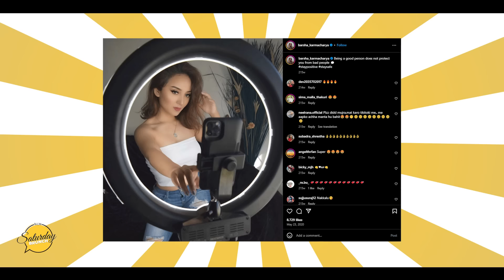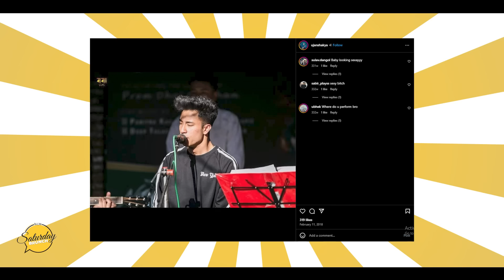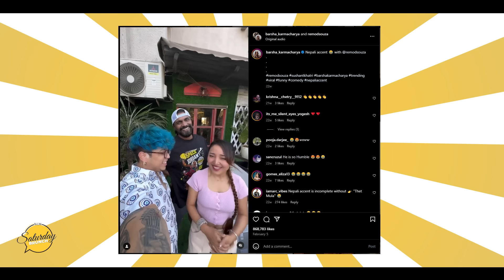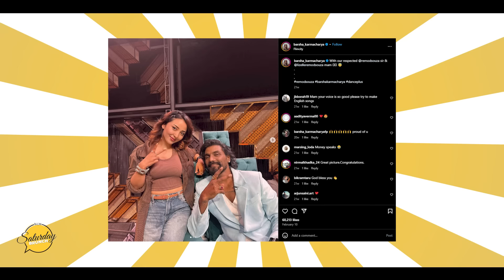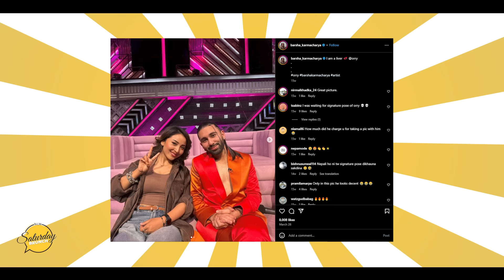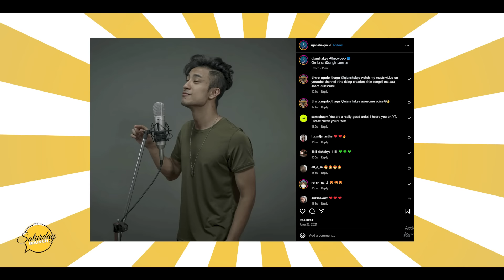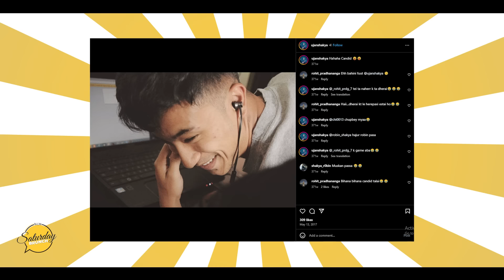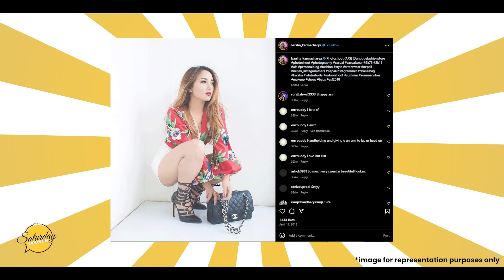Asmi Shrestha, Barsha Karmacharya, Ujan Shakya | Khukri Rum Presents WOW Saturday Brunch E22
Barsha Karmacharya and Ujan Shakya, rising musical talents redefining what Newari music can be talk life, friendships, relationships, their journeys, careers and what the future holds for them; all on the latest episode of Khukri Rum presents WOW Saturday Brunch with Asmi Shrestha.

A Media9 Production
Host: Asmi Shrestha
Guests: Barsha Karmacharya, Ujan Shakya
Hospitality Partner: Hotel Barahi Kathmandu

Stylist: Markush Tamang
HMUA: Ashmita Kandel